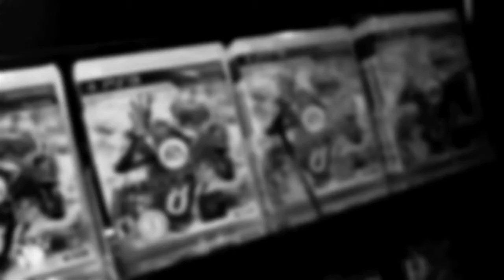Madden 2013 Preview at SONY PLAYSTATION LOUNGE ( Aug. 27 2012 )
Event Coordinated BY:
Smarty Art
Jay Rodriguez President of Smarty Art

Shot and Edited BY:
Tarik "The Video Freak" Sykes

Beat Production By:
J&Keyz Productions